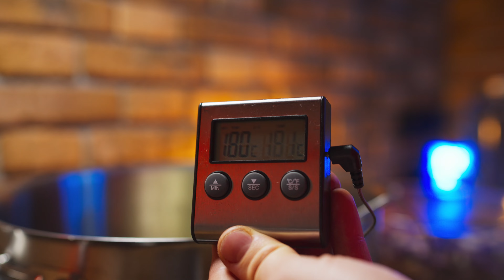ICH HABE POMMES FRITES AUS DEN SELTENSTEN KARTOFFELN DER WELT GEMACHT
Hallo zusammen. Heute werde ich Pommes frites aus den seltensten und ungewöhnlichsten Kartoffelsorten der Welt zubereiten und wir werden sehen, wie lecker sie sind